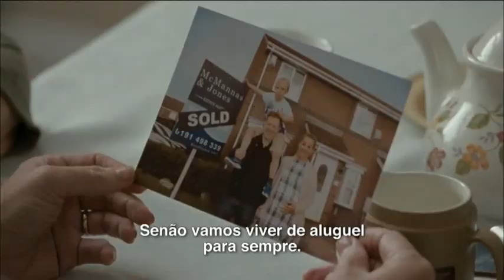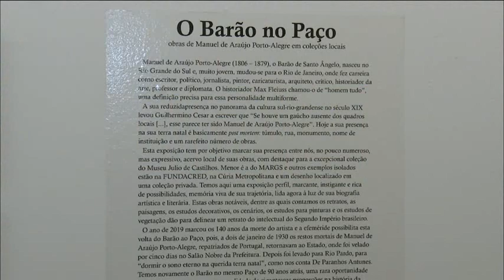Estação Cultura | TVE - 05/03/2020